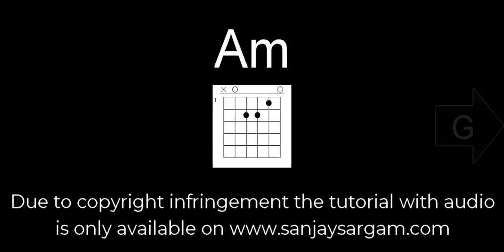Gulabi Aankhen - Guitar Tutorial (Chords)